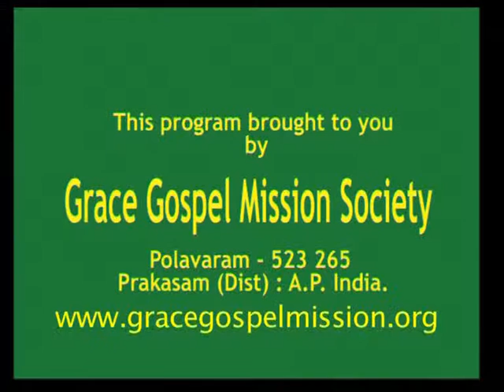SVT 0403 05 2015